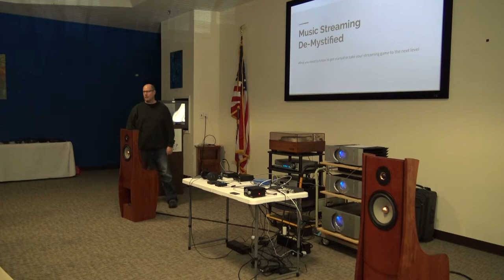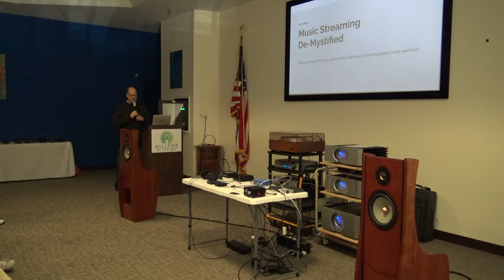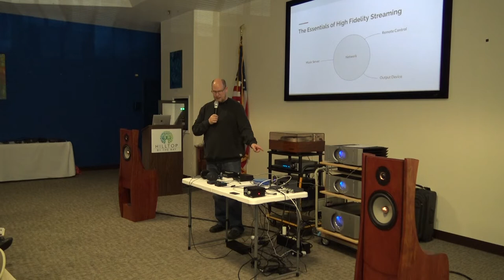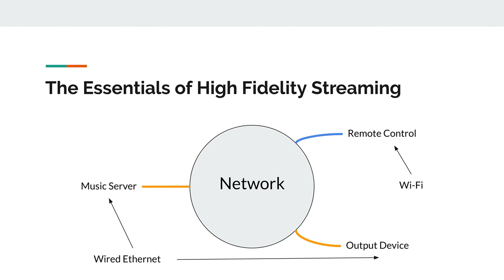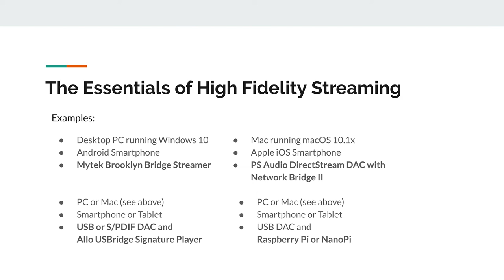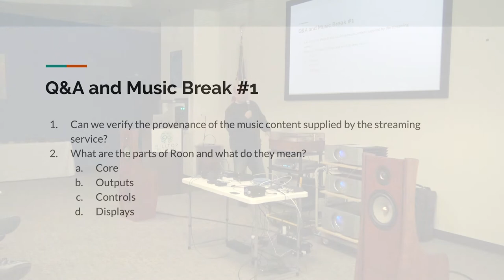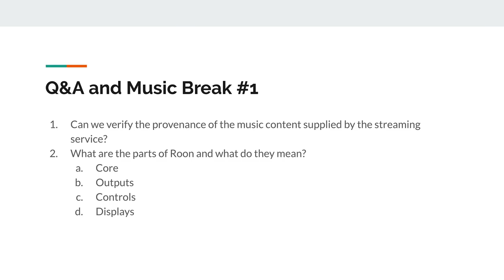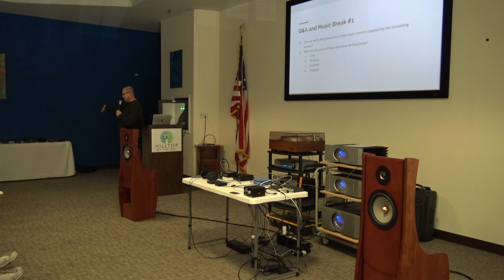01- The Basics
Part one of my talk on Music Streaming De-Mystified for the San Francisco Audiophile Society on February 22nd, 2020